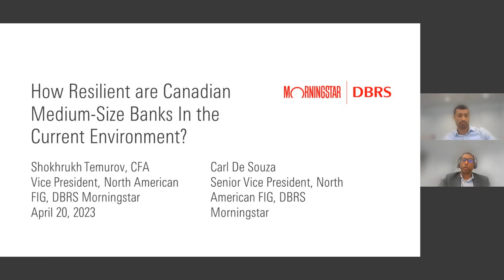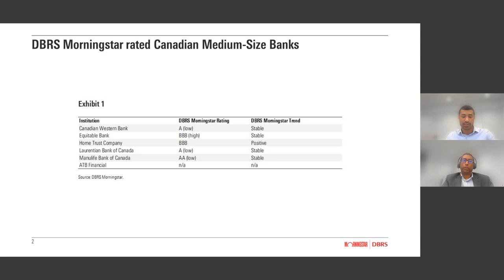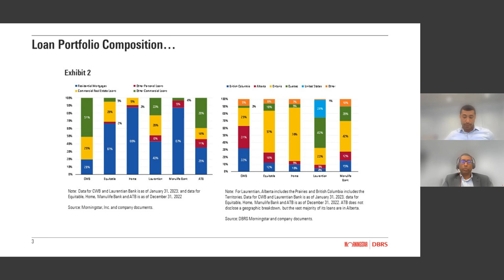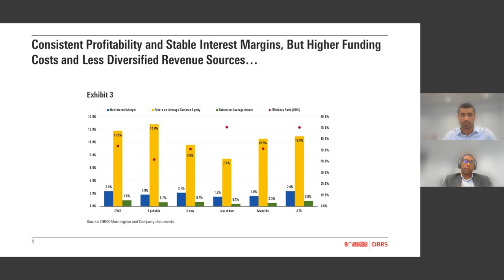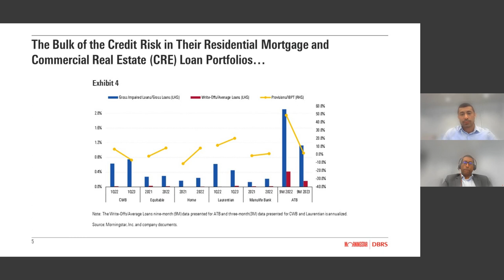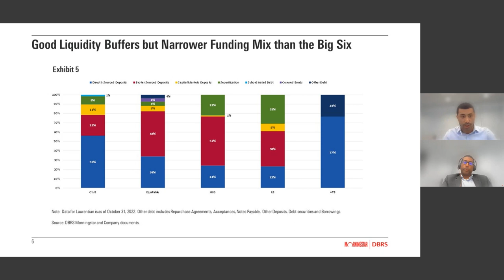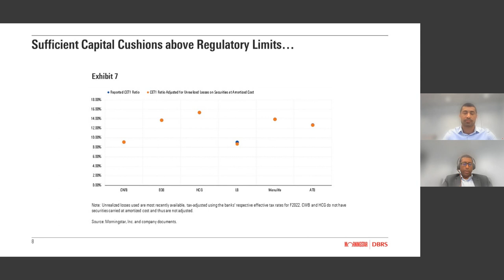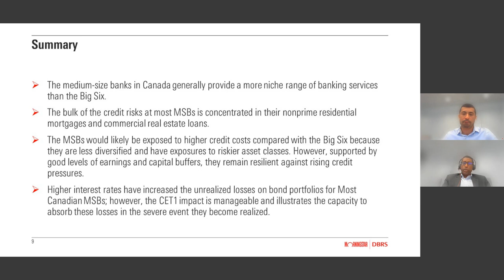Frontline Perspectives: How Resilient Are Canadian Medium-Size Banks?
Being significantly smaller than the Big Six banks, medium-size banks in Canada generally provide a niche range of banking services. They are also likely to be exposed to higher credit costs in the current environment due to lower diversification and greater exposures to riskier asset classes. Meanwhile, similar to other banks globally, the investment securities portfolios at most MSBs have seen significant increases in unrealized losses as interest rates climb. This would become a larger issue if the sale of securities is required to fulfil their liquidity needs.

In this webinar, we discuss the credit characteristics of medium-size banks, including their credit profile, market risks, and liquidity and funding, as well as factors supporting the resiliency of these banks in the current environment.